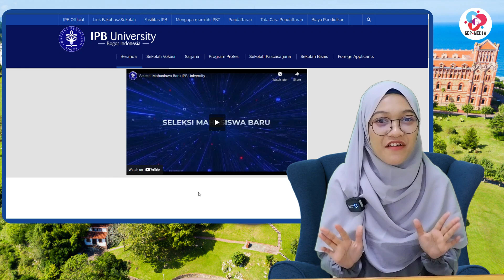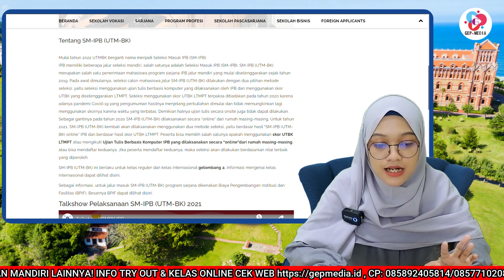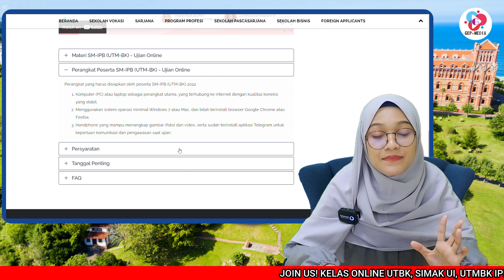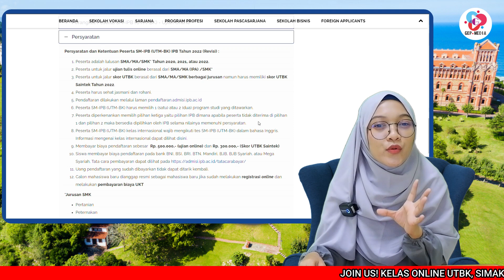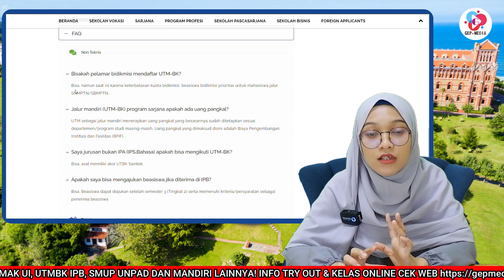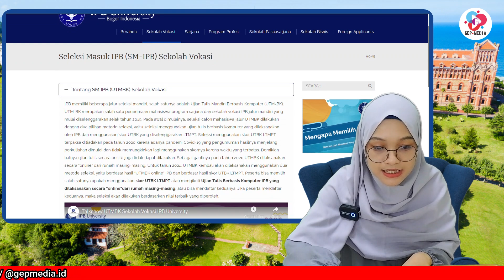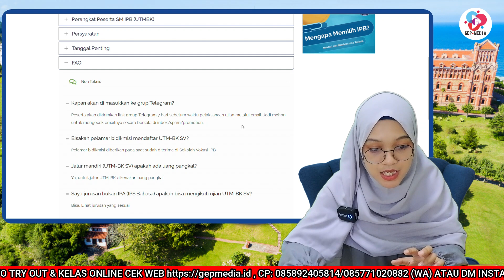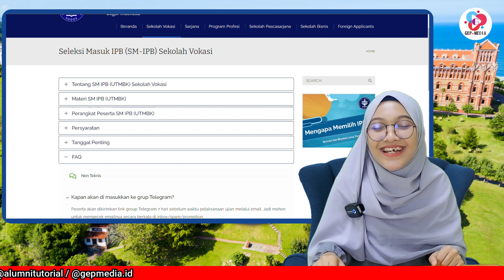PENDAFTARAN UTMBK IPB 2022, PERSYARATAN DAN CARA DAFTAR UJIAN MANDIRI MASUK IPB TAHUN 2022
halo pejuang IPB!!
Sudah ga sabar untuk jadi bagain dari IPB University? yuk simak cara pendaftaran jalur mandiri dari IPB yaitu UTMBK IPB 2022 yang bisa pakai jalur tes tulis atau skor UTBK yuk simak!!